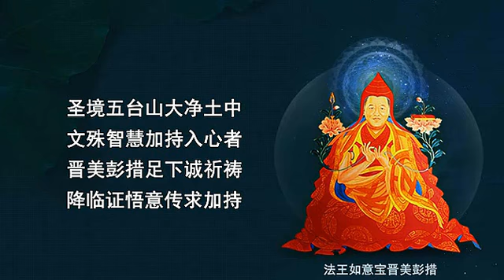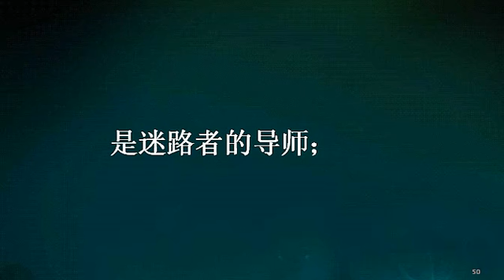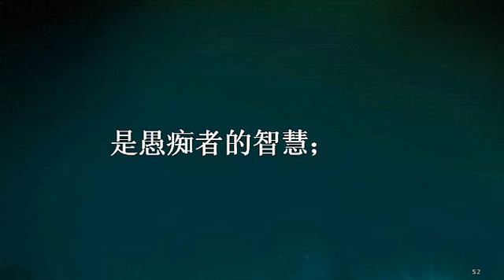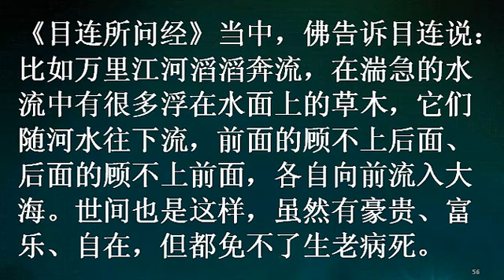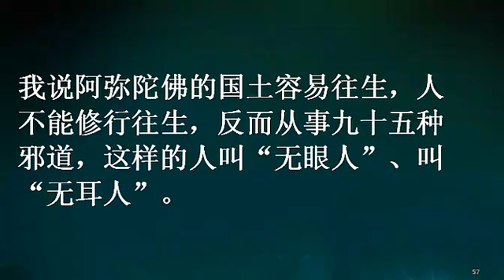20130126益西彭措法师开示